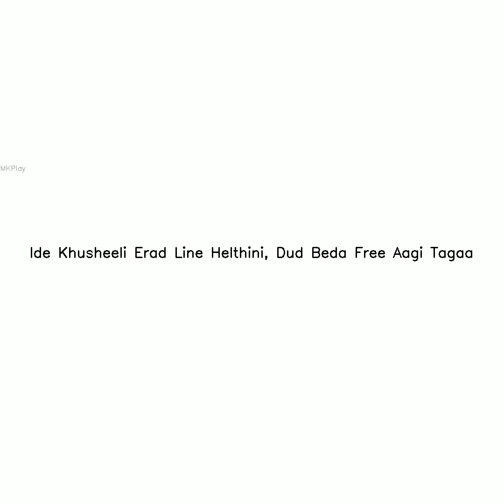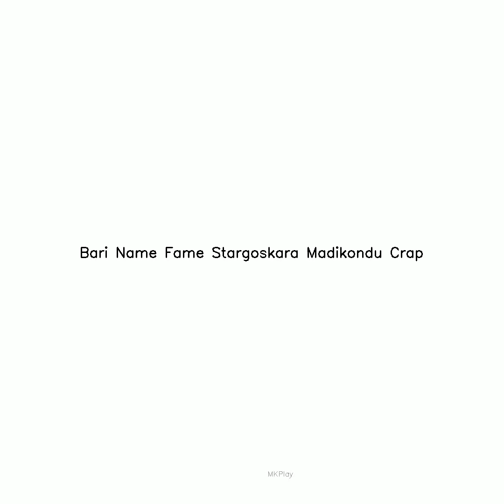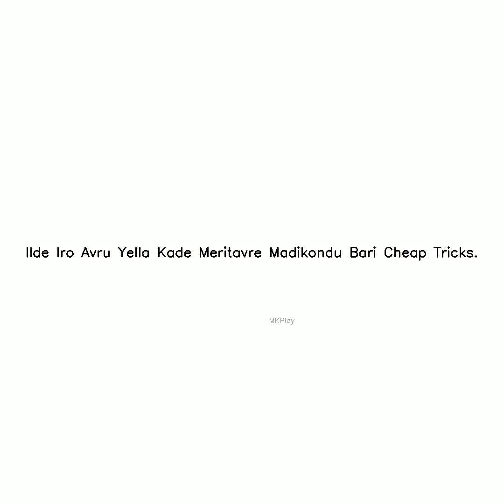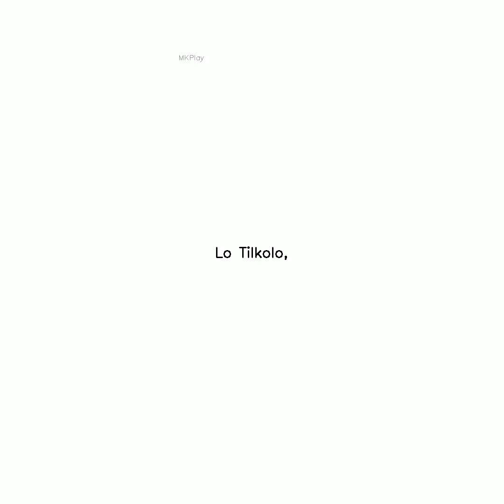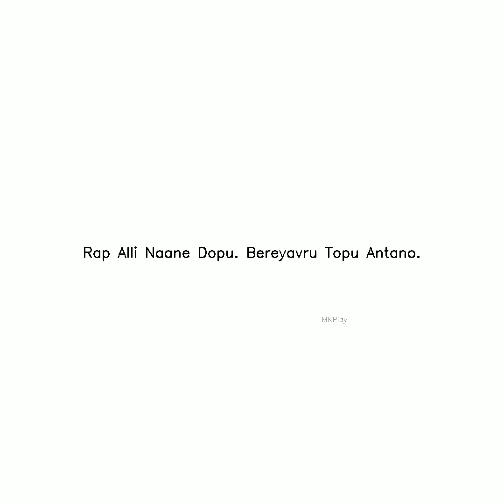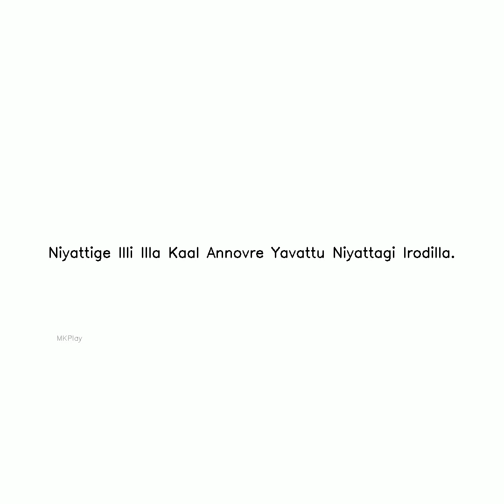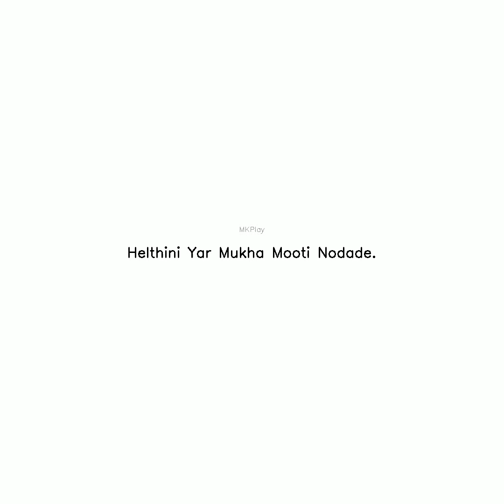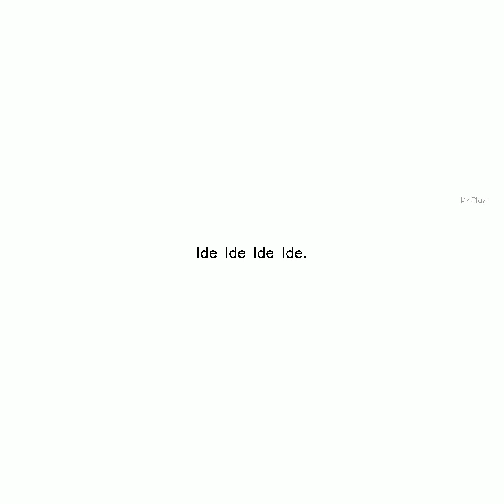nangansiddu Subscribe,Like and Share